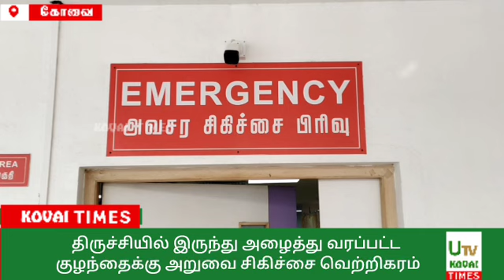திருச்சியில் இருந்து அனைத்து வரப்பட்ட குழந்தைக்கு அறுவை சிகிச்சை வெற்றிகரம்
கோவை

அறுவை சிகிச்சைக்காக திருச்சியில் இருந்து இரண்டரை மணி நேரத்தில் கோவைக்கு அழைத்து வரப்பட்ட குழந்தை - வெற்றிகரமாக அறுவை சிகிச்சை செய்து குழந்தைகளை காப்பாற்றிய மருத்துவர்கள்.

சில தினங்களுக்கு முன்பு திருச்சியில் பிறந்து 7 நாட்களே ஆன பச்சிளம் குழந்தைக்கு இருதய கோளாறு இருப்பதை கண்டறிந்துள்ளனர். ஆனால் இந்த கோளாறை செய்வதற்கான உரிய சிகிச்சை திருச்சி அரசு மருத்துவமனையில் இல்லாத காரணத்தினால் அந்த குழந்தைக்கு கோவையில் உள்ள ராமகிருஷ்ணா மருத்துவமனையில் சிகிச்சை அளிக்க முடிவு செய்யப்பட்டது.அதனை தொடர்ந்து கடந்த 4ம் தேதி திருச்சியில் இருந்து இரண்டரை மணி நேரத்தில் ஆம்புலன்ஸ் மூலம் காவல்துறையின் பசுமை வழித்தட ஒத்துழைப்புடன் அக்குழந்தையை கோவை ராமகிருஷ்ணா மருத்துவமனைக்கு கொண்டு வந்தனர். பின்னர் அக்குழந்தைக்கு எம்மாதிரியான பாதிப்பு உள்ளது என்பதை கண்டறிந்து, அடுத்த நாள் 5ம் தேதி Open Heart Surgery யை வெற்றிகரமாக செய்து முடித்துள்ளனர். தற்போது அந்த குழந்தையின் உடல்நிலை ஆரோக்கியமாக இருப்பதால் குழந்தையை டிஸ்சார்ஜ் செய்ய உள்ளனர்.இந்நிலையில் இது குறித்தான  செய்தியாளர் சந்திப்பு ராமகிருஷ்ணா மருத்துவமனையில் நடைபெற்றது. முதல் செய்தியாளர்களை சந்தித்த மருத்துவர்கள், அக்குழந்தைக்கு பிறவி இருதய கோளாறு இருந்ததாகவும், திருச்சி அரசு மருத்துவமனை மருத்துவர்கள் இதனை கண்டறிந்த உடனே உரிய நேரத்தில் இங்கு அக்குழந்தையை அனுப்பி வைத்ததால் வெற்றிகரமாக அறுவை சிகிச்சை செய்ய முடிந்ததாக தெரிவித்தனர்.
நூற்றில் ஒரு குழந்தைக்கு இந்த பிறவி இருதய கோளாறு வருவதாகவும், வருடத்தில் 2 லட்சத்து 40 ஆயிரம் குழந்தைகள் இது போன்ற கோளாறால் பாதிக்கப்படுவதாக தெரிவித்த மருத்துவர்கள் மரபணு குறைபாட்டால் இது வர வாய்ப்புள்ளதாக தெரிவித்தனர்.  மேலும் நுரையீரலில் இருந்து வரும் சுத்த ரத்தம் சரியான பகுதிக்கு செல்லாமல் இருந்தால் இது போன்ற பாதிப்புகள் வரக்கூடும் என கூறினர்.வரும் காலங்களில் இந்த குழந்தைக்கு இருதய செயல்பாடுகள் இயல்பாக இருக்கும் பிற குழந்தைகளை போலவே இயல்பான வாழ்க்கையை இந்த குழந்தையும் வாழும் எனவும் தெரிவித்தனர். இந்த அறுவை சிகிச்சைக்கு இன்சூரன்ஸ் இல்லை ஆனால் நல்ல உள்ளங்கள் அதிகமானோர் பணத்தை கொடுத்து உதவியதாக தெரிவித்தனர்.இது குறித்து பேசிய குழந்தையின் பெற்றோர் தங்கள் குழந்தை குணமடையும் என்று நினைத்துக் கூட பார்க்கவில்லை எனவும் நல்ல முறையில் இந்த அறுவை சிகிச்சை செய்யப்பட்டுள்ளது எனவும் கடவுளுக்கு அடுத்தபடியாக டிரைவர் அண்ணா தான் என  டிரைவருக்கும் மருத்துவர்களுக்கும் ராமகிருஷ்ணா மருத்துவமனை நிர்வாகத்திற்கும் கண்கலங்கிய படி நன்றிகளை தெரிவித்துக் கொண்டனர்.திருச்சி அரசு மருத்துவமனையில் இருந்த பொழுது தங்களை சென்னைக்கு தான் பரிந்துரைத்ததாகவும் ஆனால் தங்களுக்கு தெரிந்த ஒரு மருத்துவர் தான் ராமகிருஷ்ணா மருத்துவமனையை பரிந்துரைத்ததாகவும் தெரிவித்தனர்.அறுவை சிகிச்சை செய்யப்பட்ட குழந்தையின் தாயார் செவிலியர் என்பது குறிப்பிடத்தக்கது.